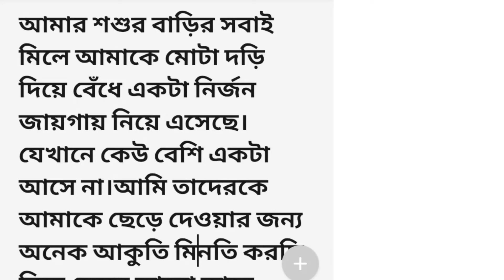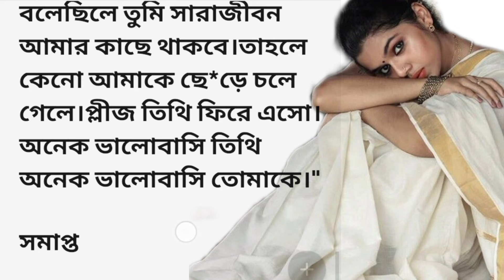কবর || bengali romantic story || emotional & hearttouching bangla story ||bengali audio story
কবর || bengali romantic story || emotional & hearttouching bangla story ||bengali audio story@jmm391

bengali story
romantic golpo love story in bengali
motivational story
audio voice story
bengali lessonable story
Bangla golpo
audio storybook
sad love story audio bengali
Bengali romantic story
audio story bangla